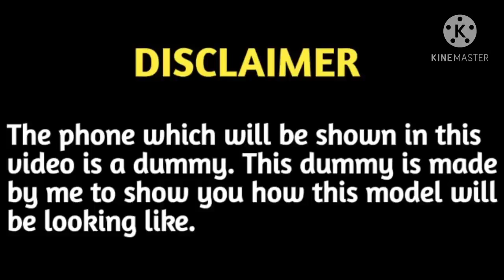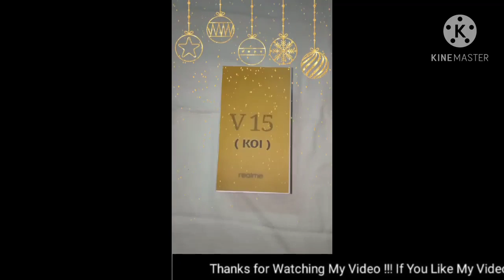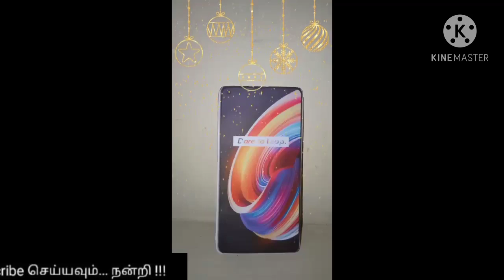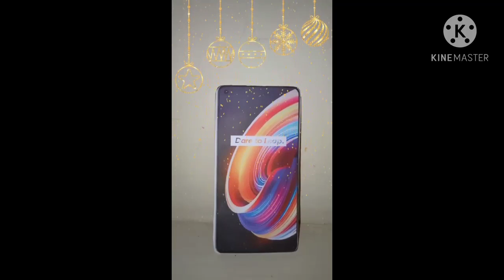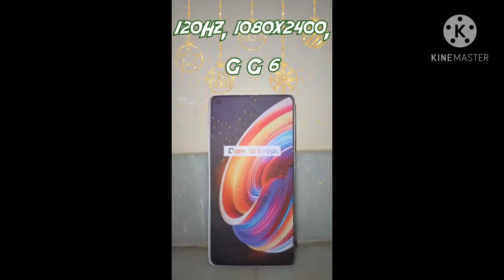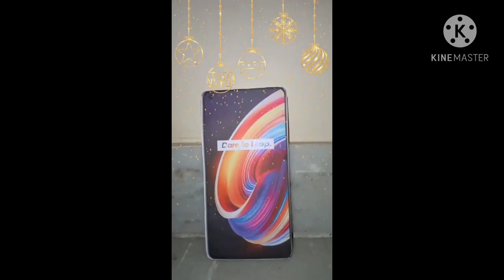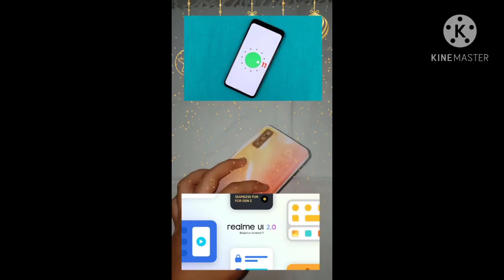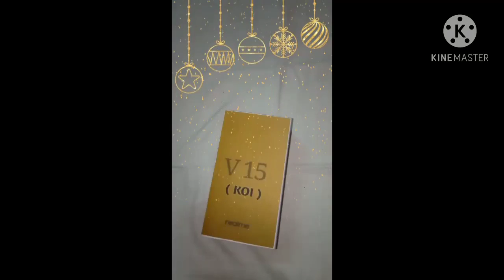Realme KOI ( Realme V15 ) - Unboxing - In Tamil 🔥🔥🔥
In this Video i am going to tell about "Realme KOI ( Realme V15 ) - Unboxing - In Tamil"

COPYRIGHT 106 & 107 'DEVICE SHOWN IN
THE VIDEO IS A DUMMY DEVICE AND THE ACTUAL MAY VARY'